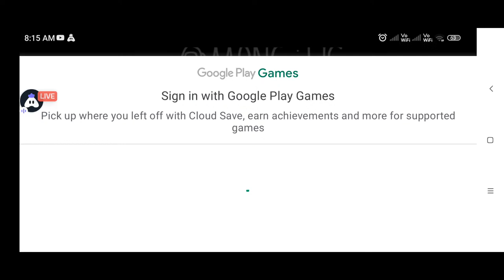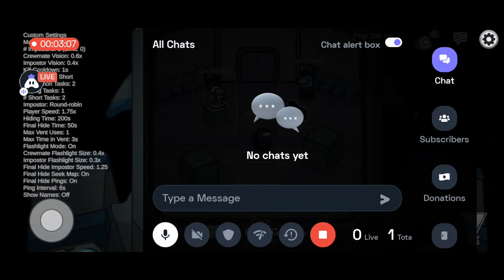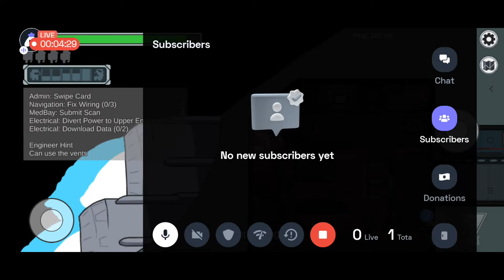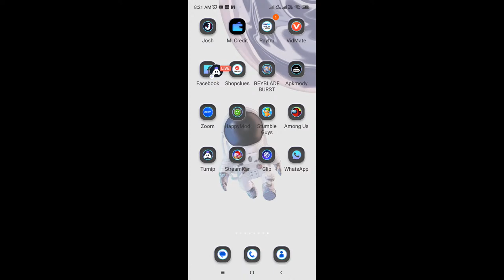Hindi Among Us : 😄 Happy stream | Playing Squad | Streaming with Turnip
Today I am streaming amongus. Other popular games:
PUBG Mobile
Garena Free Fire
Among Us
Call of Duty Mobile
Fall Guys
Fortnite
Roblox
Minecraft